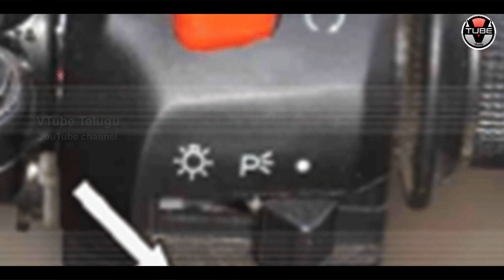DO NOT Self Start Your Bike | Kick Start Your Bikes | VTube Telugu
DO NOT Self Start Your Bike. Do you know why should you Kick Start Your Bikes? Check out on Bike Batteries, Bike power start, Kick start issues of bikes and much more on VTube Telugu.